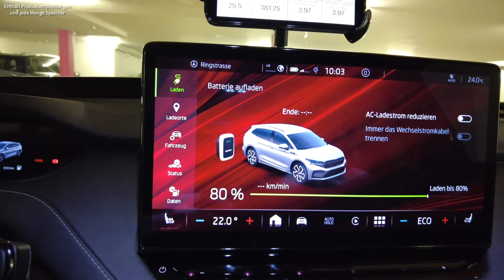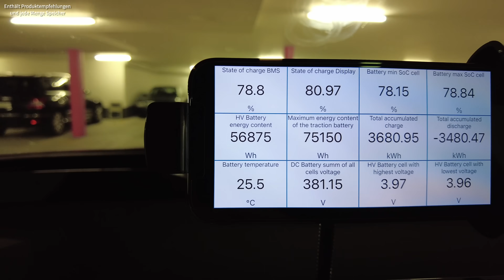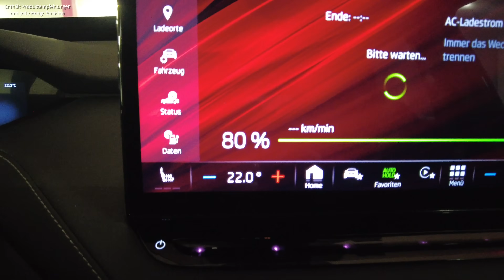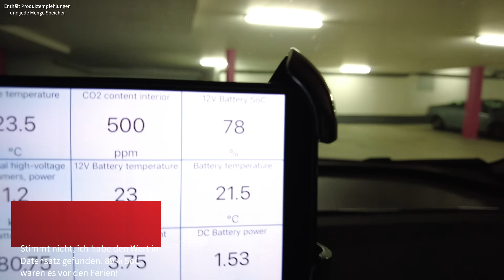Skoda ENYAQ iV - Energieverluste 12Volt & Hochvolt - Batterie bei Standzeit in den Ferien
Die grosse Sommerferienzeit steht in D-A-CH an und so mancher ENYAQ wird einige Zeit alleine in der Garage stehen. Wie viel Energie verlieren die 12 Volt Bordbatterie und die Hochvoltbatterie im Stand? Ich habe es während meiner Ferien getestet.

► Video Kapitel
00:00 Begrüssung
00:47 Ferienzeit = Standzeit fürs Auto
02:00 Batterie-SoC vor den Ferien
03:06 Check in den Ferien
04:08 Batterie-SoC nach den Ferien
06:36 Fazit & Zwei Besonderheiten
09:01 Verabschiedung